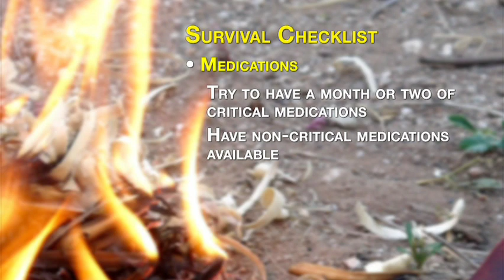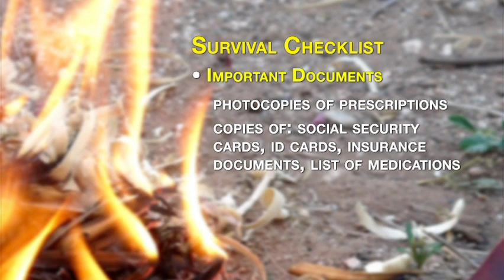Survival Checklist: It’s Time to Get Prepared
Pastor Jim & Lori Bakker share survival items that should be on your preparedness checklist.